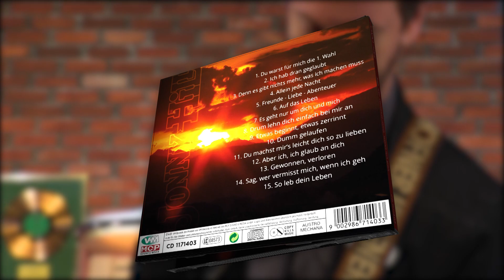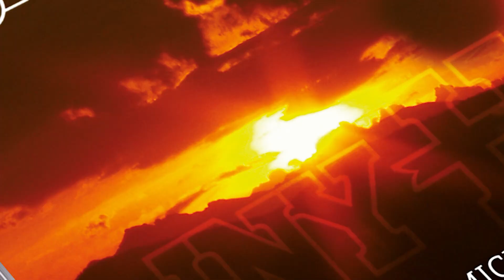Jonny Hill - Sag wer vermisst mich, wenn ich geh (TV-Spot)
80 Jahre Lebenserfahrung und Lebensglück, 50 Jahre Bühne und 40 Jahre „Ruf Teddybär 1-4“ sind prallvoll mit Geschichten, die erzählt werden möchten. Auf Unterhaltung getrimmte Stimmungsnummern wird man von Jonny Hill auch in Feierlaune jedoch kaum zu hören bekommen, stimmungsvolle sehr wohl: „Mit großer Leidenschaft schreibe ich Lieder mit Geschichten zum Erzählen, die zum Nachdenken anregen. Ich packe Themen an, die andere nicht so anfassen.“ Jonny Hill schickt seinem Jubiläumsresümee „Wer vermisst mich wenn ich geh“ die Single „Freude Liebe Abenteuer“ voraus. Ein starkes Stück an sich, kann es auch als Inhaltsangabe verstanden werden.
Seine ausdrucksstarke Album-CD schickt der beliebte Country-Star als Essenz seines bewegten Lebens am 27. Mai auf die Straße. Diese Musik braucht keine große Show, keine Inszenierung - der „Ehrenfernfahrer“ singt und lässt uns im Country-Sound mit diesem Longplayer ganz nah an sich ran. "Sag wer vermisst mich, wenn ich geh" ist ein Album zum Reinhören in sich selbst. Diese Songs sind Begleiter, still und glänzend, jedes mit seiner Eigenart.

"Sag wer vermisst mich, wenn ich geh“ gibt 15 Antworten auf diese Frage, die sich vermutlich jeder schon mal gestellt hat - aus vielerlei Gründen. Häufig wird es wohl eher ein wehmütiger Moment gewesen sein - um dann zu erkennen, wie wertvoll man für genau die Menschen ist, denen man am nächsten steht. Für die Menschen, denen man eine Schulter zum Anlehnen bietet, denen man sein Herz geschenkt hat und denen es völlig gleich ist "Gewonnen Verloren" gegeneinander aufzurechnen.

Der gebürtige Grazer ist im 81. Jahr seines Lebensweges nicht nur in Österreich, sondern nach 20 Jahren auch im Norden Deutschlands und seit einigen Jahren im Schweizer Thurgau beheimatet.

Kult ist Jonny Hill ebenso wie sein Teddybär, das Lied, das der Grazer Country-Star vor 40 Jahren in die Welt hinausschickte, als er mit so berührenden Worten von einem Jungen mit Beeinträchtigung erzählte. „Ruf Teddybär 1-4“, auch seine Truckersongs und Seemannsromantik begründen seinen Ruf als Weltenbummler und „Ehrenfernfahrer".

Seit 57 Jahren ist der Wahl-Thurgauer mit seiner Frau Helga verheiratet. Auch wenn die Songs nicht expliziert ihr gewidmet sein mögen, so klingt bei "Du warst für mich die 1. Wahl“, „Es geht nur um dich und mich“ und "Drum lehn dich einfach bei mir an“ die Vertrautheit des einander zugewandten Paares mit.

Mit "So leb dein Leben“ setzt Jonny Hill, am Abend seines Lebens noch einmal ein Zeichen für einen Neubeginn. Diese ins Deutsche übertragene Interpretation des Sinatra-Welthits "My Way" reduziert er auf den Wesenskern und gibt dem Song damit seine Persönlichkeit und damit einen ganz eigenen Charakter.

„Etwas beginnt“ hat der Country-Star mit dem Hamburger Erfolgskomponisten Fred Strecker geschrieben. In dieser bewährten Zusammenarbeit ist der überwiegende Teil der vorliegenden Albumtracks begründet. Hymnisch wird’s mit "Auf das Leben“ - vom Hit-Produzenten Matze Roska für den Country-Altmeister verfasst. Durch dessen Zusammenarbeit mit dem Grazer Andreas Gabalier haben die beiden über Generationen hinweg spürbar mehr als diese Schnittmenge.

Beim tiefgehenden Titeltrack "Sag wer vermisst mich, wenn ich geh“ kann jeder seine ganz persönliche Note heraushören. Jedes einzelne dieser außergewöhnlich persönlichen Lieder ist eine Geschichte zum Weitererzählen und Mitfühlen. Als Mutmacher, als Wegweiser oder Trostpflaster bei Seelenpein und auch zum Schmunzeln - wenn’s mal „Dumm gelaufen“ ist. Jeder Song dieses außergewöhnlichen Albums birgt seine Geschichte. Und Jonny Hill ist seit 50 Bühnenjahren ein geliebter Erzähler, der seine Stimme auch für Menschen erhoben hat, die sonst nicht gehört werden. Ihm gelingt es in ganz besonderer Weise sein Lebensgefühl zum Sprechen zu bringen, es in Musik zu übersetzen. Jonny Hill ist dabei zugleich Unterhalter und einer, der selbst als Zuhörer vom Glück verwöhnt und Leid geprüft durch die Schule des Lebens geht. Diese CD ruht in sich und beleuchtet mit wohltuender Gelassenheit die schönsten Perspektiven des Lebens, ohne dabei die Schattenseiten ausblenden zu wollen! Wer diese Scheibe auflegt, sollte darauf vorbereitet sein, von diesen Songs angefasst zu werden. Wie ein Blick auf etwas Vertrautes eine Flut von Erinnerungen auslösen kann, fangen diese Songs besondere Eindrücke ein und Eigenschaften, von denen man lernen kann.

Jonny Hill - Sag wer vermisst mich, wenn ich geh | Album